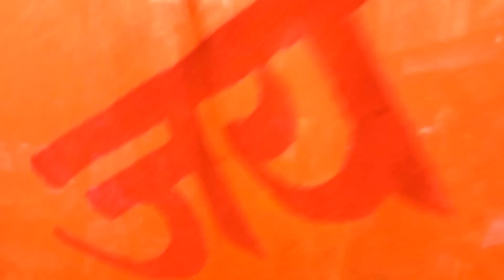Ram Nawami||Trishuli Bazar|| Nuwakot|| 2079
If you want to see this kind of more interesting video then do || Like || Subscribe || Share || and also Click the bell icon 🔔🔔🔔 Songs music used in this video belong to their respective Owner . we do not claim any songs music like ours ||
16 Chaitra,2079
Saturday
March 30,2023
|| Ram Nawami || Trishuli Bazar,Nuwakot||
|| Nuwakot ||
Device= Samsung F22
Edition software= Capcut